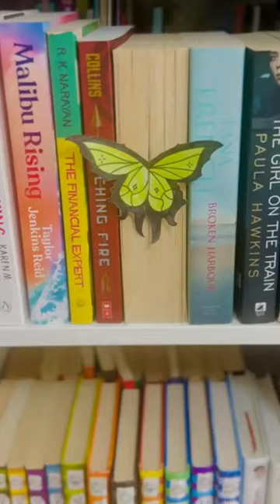butterfly bookmark 🦋| fypシ゚viral